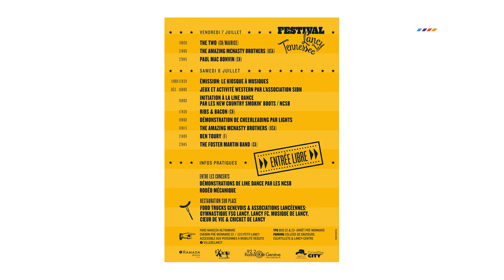LANCY TV - Kurt Hann présente le Festival Lancy Tennessee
Kurt Hann présente le Festival Lancy Tennessee
Les 7 & 8 juillet 2017, Parc Navazza-Oltramare